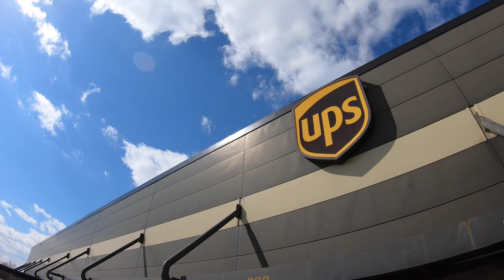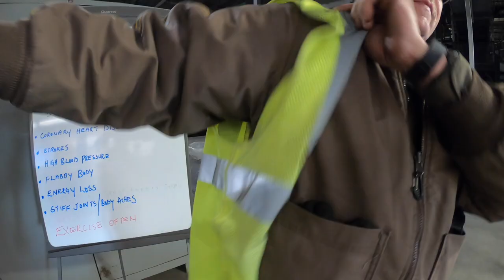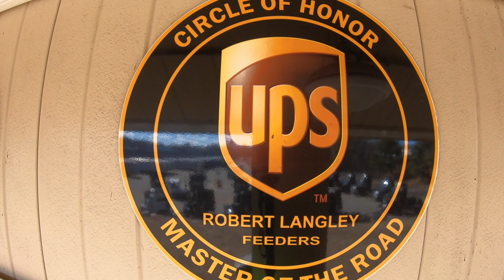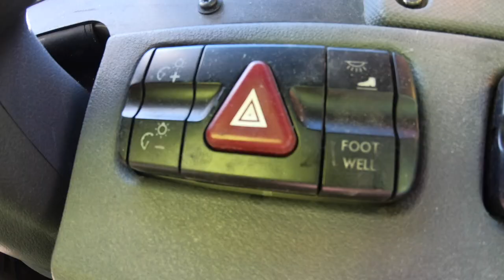UPS Safety Driving it home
UPS "Safety Drive it home".